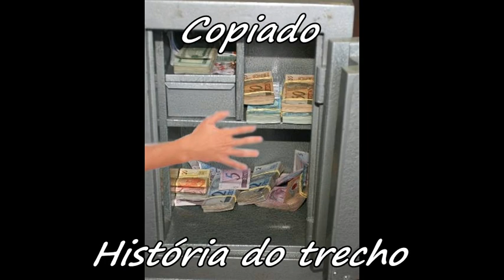Gaucho de Dom Pedrito em Salvador-BA